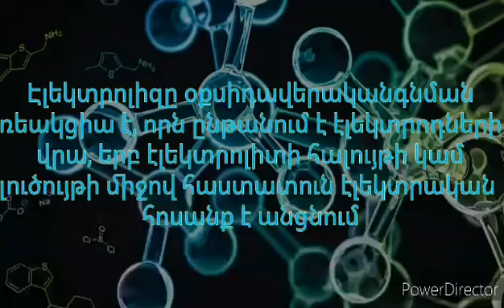Էլեկտրոլիզ/Electrolysis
Ես Արտյոմն եմ, Հայաստանի ամենահարավային՝ Սյունիքի մարզի Կապան քաղաքից:  Սովորում եմ թիվ 3 միջնակարգ դպրոցի 10-րդ դասարանում :
Մանկուց ինձ  հետաքրքրել է ամեն ինչ.ի՞նչպես են աշխատում իմ խաղալիքները, որոնք լիցքավորվում են մարտկոցներով, ի՞նչ կա մարտկոցների մեջ, արդյոք հնարավո՞ր է  շարժիչ պատրաստել, ինչպիսի ՞ էներգիայի աղբյուր օգտագործել, կարելի՞ է հոսանքի ուժը կարգավորել և բազում այլ հարցեր:
Այդ բոլոր հարցերի պատասխանների  փնտրտուքի  արդյունքում արդեն  ինքս կարողանում եմ պատրաստել ինքնաշեն սարքեր:
Հետաքրքվում եմ միջուկային ֆիզիկայով:
Կարծում եմ, որ Գիտությունը այն հզոր ուժն է, որ իմ սրտի չափ փոքր ու թանկ Հայրենիքս ՝ Հայաստանս, կհասցնի զարգացած պետության աստիճանին:

Մրցույթ կազմակերպված՝ Երևանի Պետական Համալսարանի Ֆիզիկայի Ֆակուլտետի, Եվրոպայի ֆիզիկայի ասոցիացիայի Yerevan Young Minds-ի և ArMicro ASM Student Chapter-ի հետ համատեղ։